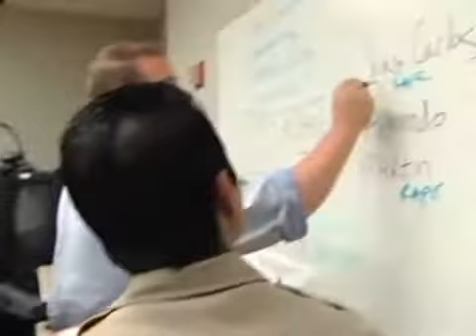ICE Director, Human Rights Advocates Call for Greater Attention to Human Trafficking